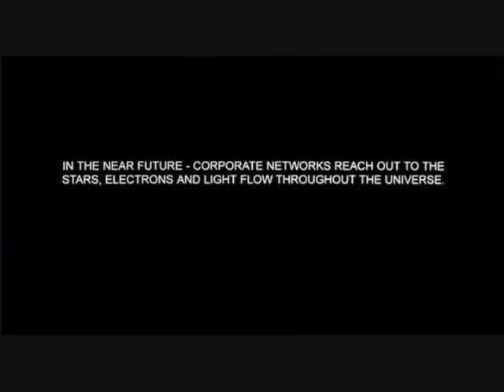The Doctor in the Machine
At the dawn of the 21st century machines have been heavily integrated into modern society. Machines are everywhere, from the television in your home to the computers you use at work. It is no surprise then to find machines playing an important role in modern medicine. Machines have always been a pivotal topic for discussion in both science fiction and science fact and their construction has begun to resemble increasingly more human characteristics as technology advances. As doctors begin to rely more and more on machines for diagnosis and data, it is ironic to note, that medicines dependence on procedure and protocol is beginning to resemble more and more machine like qualities. This film explores the man-machine dichotomy, it attempts to define the important human qualities that should be emphasized if a doctor is to be more then just a cog in the system.

Brap Brap Brap